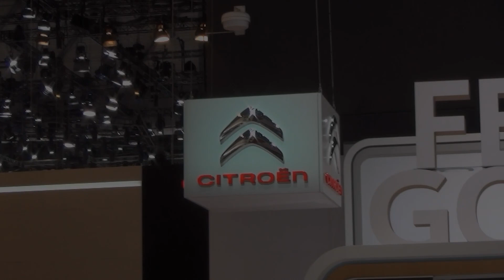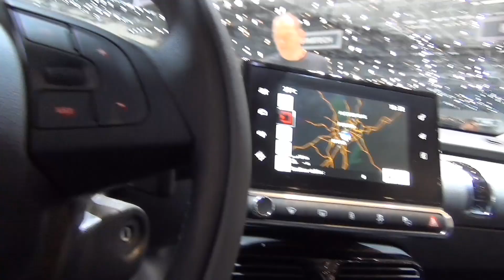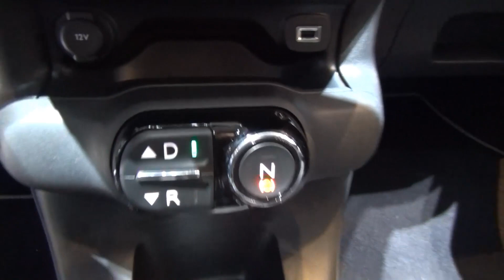Genewa 2014 - Citroen C4 Cactus - krótka prezentacja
Citroen zaprezentował nową odmianę modelu C4 - Cactus. Czy ciekawa stylistyka i niecodzienne rozwiązania pomogą w podboju rynku suvów? Na odpowiedź musimy poczekać, ale już możemy przyjrzeć się mu bliżej.